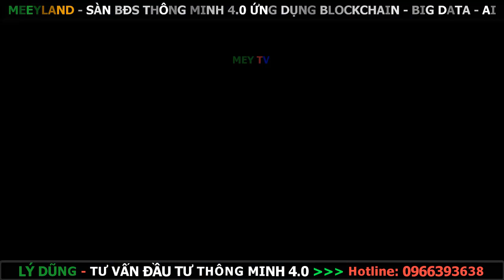LỄ RA MẮT THƯƠNG HIỆU MEEYLAND NỀN TẢNG CÔNG NGHỆ BĐS SỐ 1 VIỆT NAM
Dấu ấn công nghệ - Nắm trọn bất động sản !
Xưa bất động sản khó tìm
Nay trong phút chốc nghìn nhà trong tay

⚜️ Trước sự phát triển chóng mặt của công nghệ, thị trường bất động sản đang chuyển mình mạnh mẽ dựa trên ứng dụng công nghệ thông minh. Người làm bất động sản muốn chiếm lĩnh và làm chủ thị trường nhất định phải đi đầu nắm bắt xu thế mới. Hiểu được điều đó, MeeyLand chính thức cho ra mắt “Nền tảng công nghệ bất động sản số 1 Việt Nam”.

⚜️ Với sự tích hợp trí tuệ nhân tạo AI, Big data, Token, Blockchain,.. chính là giải pháp tiếp thị số toàn diện cho dành riêng cho tổ chức; cá nhân, hoạt động trong lĩnh vực BĐS.

⚜️ Với tiêu chí được đặt lên hàng đầu: “ Tìm kiếm thông minh - Kết quả chính xác - Lựa chọn đa dạng giải quyết "nỗi đau" của nhà môi giới, nhà đầu tư không có nguồn data chất lượng và giải quyết tình trạng khó khăn sang nhượng; tìm nhà của người có nhu cầu.

⚜️ Bạn đã sẵn sàng song hành nền tảng bất động sản hoành tráng, ấn tượng và thân thiện mang lại trải nghiệm tuyệt vời chưa?
👉 Chạm vào công nghệ - Đánh thức tương lai!
Sự chuyển mình và thích ứng để không bị tụt hậu trong cuộc đua công nghệ là phương châm số 1 mà MeeyLand đặt lên hàng đầu.

👉 Thấu hiểu nỗi lòng của người làm bất động sản và khách hàng Meey Land:
Mang công nghệ trí tuệ nhân tạo (AI), Big data, Token, Blockchain lần đầu tiên tại Việt Nam góp phần thay đổi cách thức tiếp cận về bất động sản:
Giao dịch nhanh chóng, rút ngắn khoảng cách liên lạc
Định giá bất động sản chính xác, chất lượng.
So sánh MAPS bất động sản tối ưu

👉 Và đây cũng chính là tiền đề để ra mắt Thương hiệu Meey Land - Hệ sinh thái bất động sản mang lại giá trị tốt cho cộng đồng và người yêu bất động sản nói chung.
Cùng đón chờ…. Coming Soon 23/03/2020 - 1 Kỷ nguyên bất động sản thông minh.
CHÀO ĐÓN SỰ KIỆN LỚN
1. Giá cp MeeyLand sẽ tăng 8% vào 3h00 sáng 24/03/2020
2. Cơ hội sở hữu những phần quà siêu yêu luôn.
    Thời cơ tới rồi, nhanh nhanh tụ tập lập hội chơi, đông là thắng và giành về giải thưởng lớn đến 32Triệu VND!
    Bắt đầu từ 20h ngày 10/3/2020 -10h sáng ngày 23/03/2020 nha mọi người!❤️
Đẳng cấp công nghệ là có thể trải nghiệm hết tất cả những gì mới nhất của  công nghệ!!
Tất cả có tại  MEEY LAND - Áp dụng cho tất cả các NDT khi mua các gói từ 200 USD trở lên.
Bản quyền video thuộc về MeeyLand